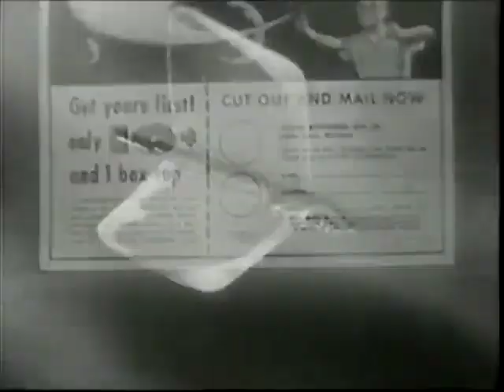Commercial Kellogg's Flying Superman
Beginning in 1950, cereal companies intensified their promotional efforts, which often included plastic toys, collectible figures, and mail-in offers for larger prizes. Children eagerly awaited these surprises and often convinced their parents to buy certain cereals just because of the prize they contained. An example of this is this fragile Superman promotional toy for Kellogg's cereals in 1955, which flew with the use of a rubber band and a stick.